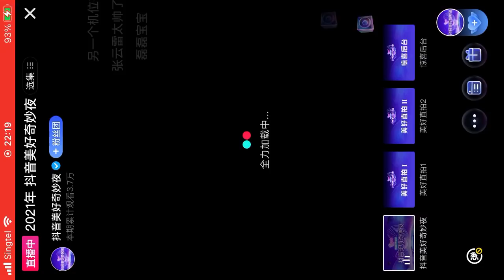抖音美好奇妙夜：张云雷 孟鹤堂 周九良《公子向北走》